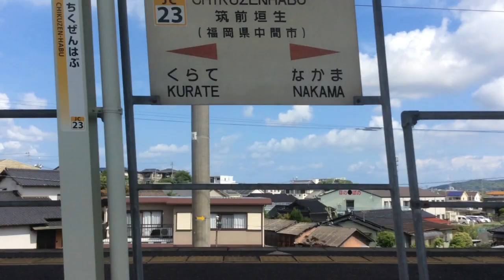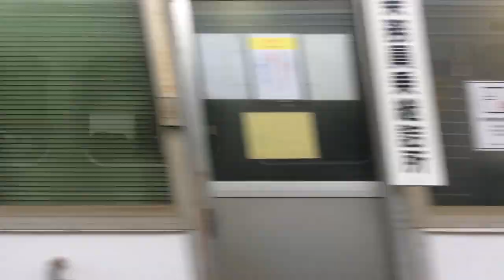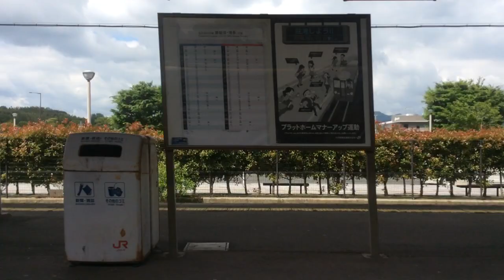【JR九州 鹿児島本線・筑豊本線（福北ゆたか線）】西小倉→新飯塚 2020.5.20